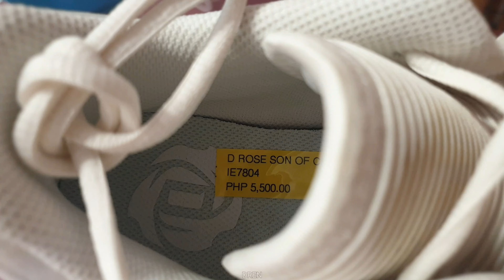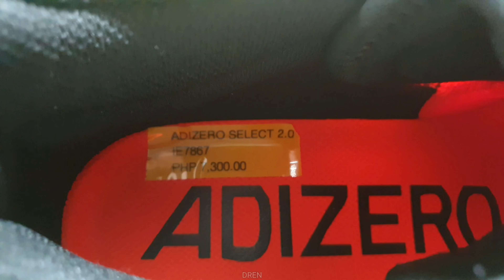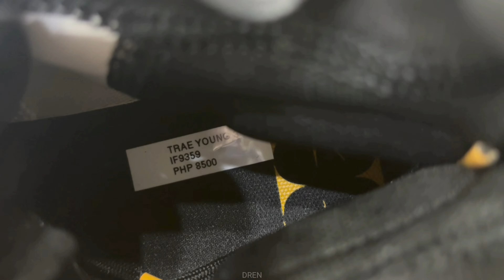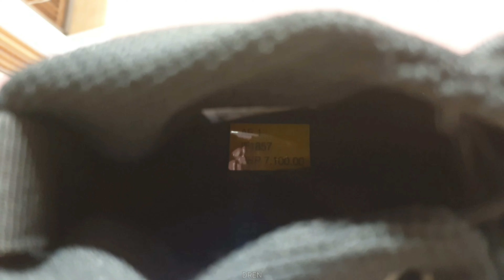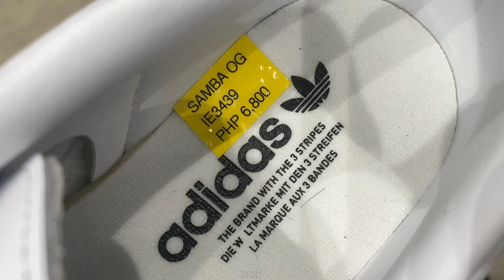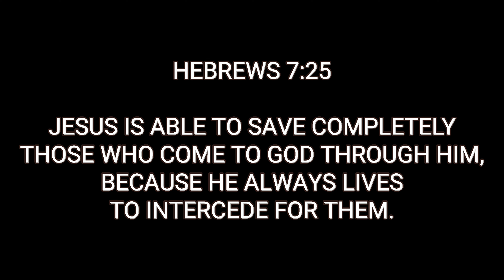Adidas Basketball and Samba New Releases of the Week | Adidas Trinoma | March 18, 2024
Adidas Trinoma | March 18, 2024